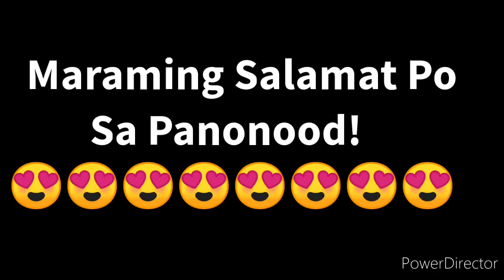STL LAGUNA 1st DRAW RESULT OCTOBER 6, 2021